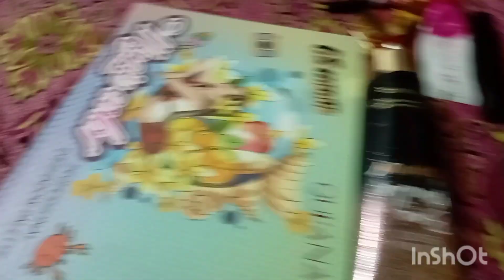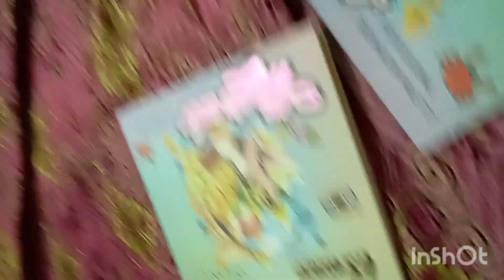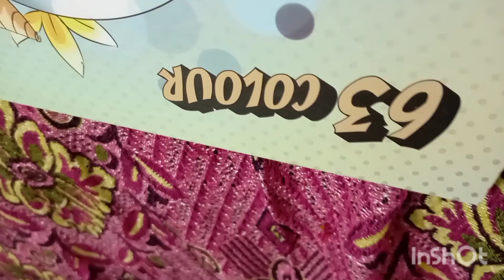sumaira ko Maria ne bhoot bana diya makeup Karke 🤔🤔🤔🤔Shazia vlog